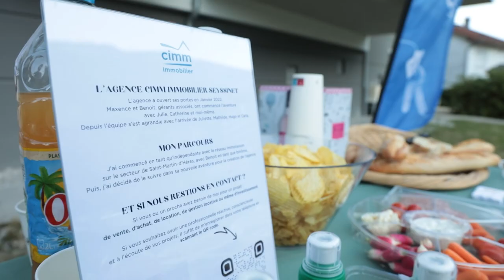Bienvenue à la crémaillère de Chloé ! Cimm Seyssinet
Notre équipe a suivi la crémaillère de Chloé, une toute nouvelle propriétaire sur la commune de Sassenage, un beau moment de convivialité organisé par l'agence de Cimm Immobilier Seyssinet !